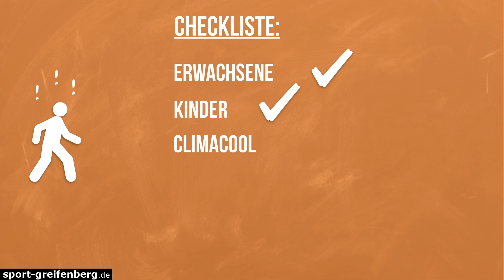adidas adipro 19 GK das Torwarttrikot 2019/2020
das Trikot im Shop

mehr zum trikot im Blog

Mit dem adidas adipro 19 GK (Goalkeeper Jersey) gibt es das Torwart Trikot für die Saison 2019/2020.

Die Besonderheit des adidas adipro 19 ist das es auch im Profi Fußball verwendet wird. In der Saison 2019/2020 wird das Jersey so wohl zum Beispiel das Torwarttrikot des FC Bayern München von Manuel Neuer.